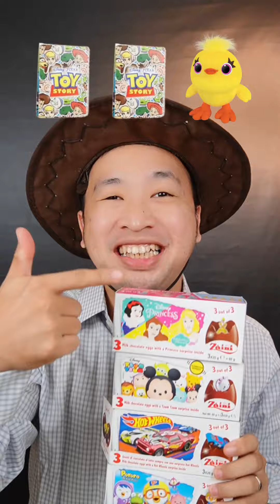KOMPILASI BUKA TELUR KEJUTAN PORORO, TOY STORY, PRINCESS, HOT WHEELS, TSUM TSUM